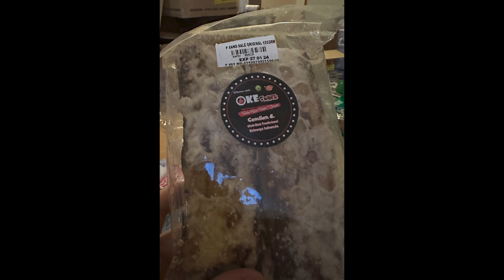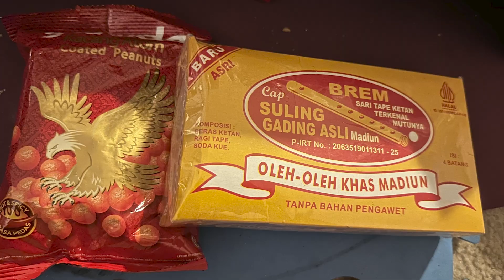09142023-09162023: Gift from Indonesian members! | Vlog 3555-3557